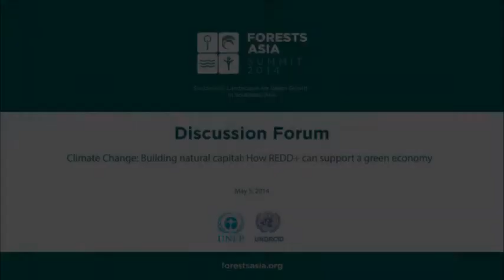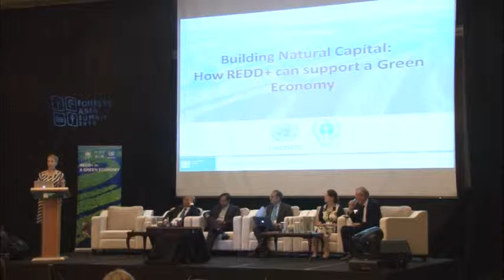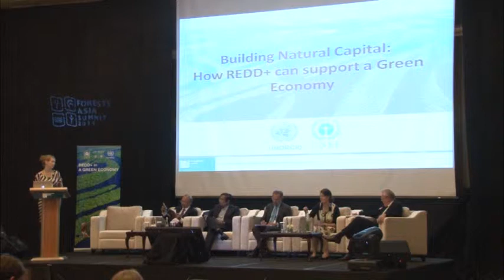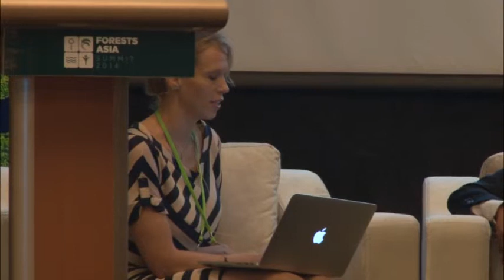Forests Asia 2014 - Day 1 Discussion forum, Building natural capital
Watch this discussion forum on Building natural capital: How REDD+ can support a green economy, from the first day of Forests Asia 2014.

Moderator:

Tim Christophersen
Senior Programme Officer, Forests and Climate Change, United Nations Environment Programme (UNEP)

Speakers:

Mark Burrows
Managing Director and Vice Chairman, Global Investment Banking, Credit Suisse

Eka Ginting
Founder, Commissioner and former President Director, PT Rimba Raya Conservation

Shelagh Whitley
Research Fellow, Climate and Environment, ODI

Tracy Johns
Special Markets Director, Wildlife Works

Pavan Sukhdev
Founder and CEO, Green Initiatives for a Smart Tomorrow Advisory and United Nations Environment Programme Goodwill Ambassador

Heru Prasetyo
Head, REDD+ Management Agency, Indonesia

1:18:59